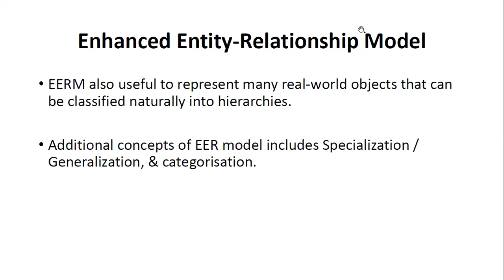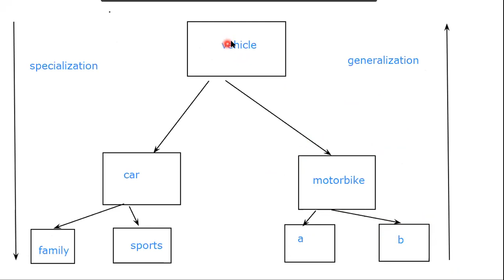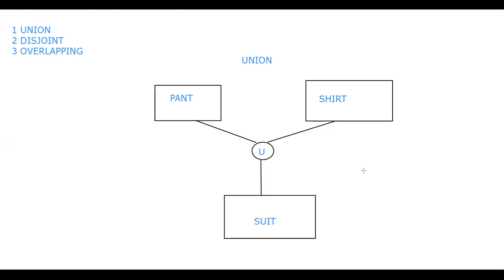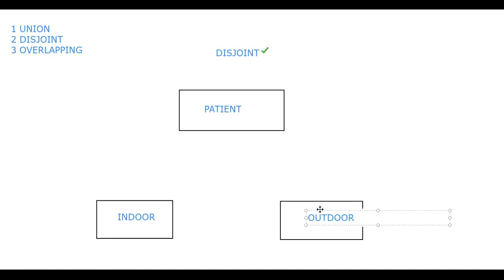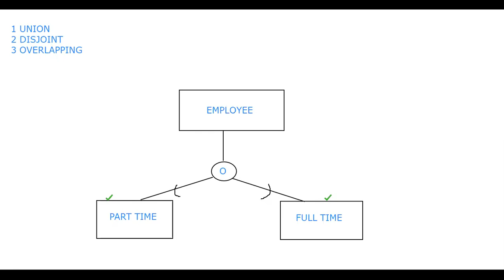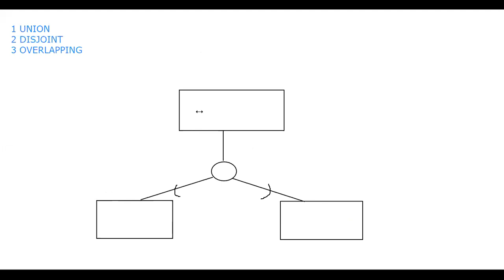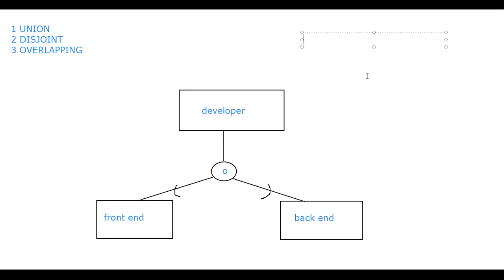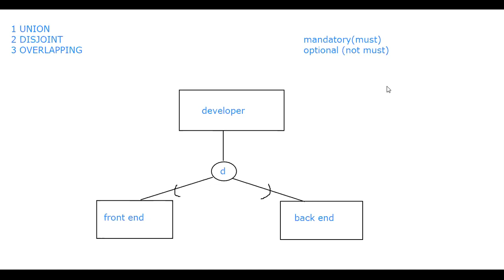DATABASE SYSTEMS CHAP 2C (2020-12-08)